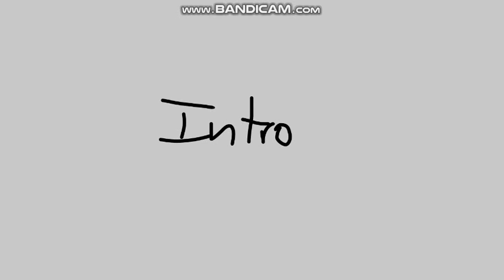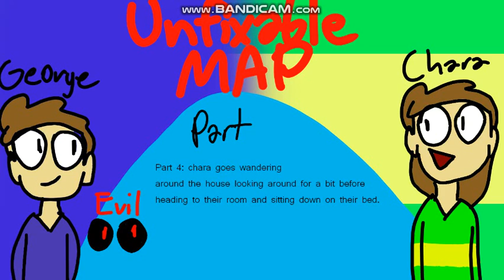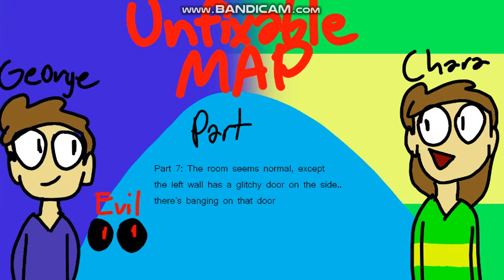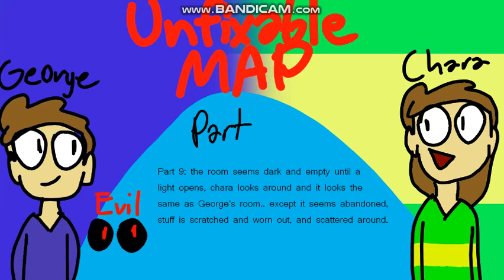UNFIXABLE | MAP (HOSTED BY GEORGE08091) [2/12 Taken]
THIS MAP IS NOT BY ME ITS BY GEORGE08091
Hosted by George08091
Co hosted by me
dont question why i uploaded this on my channel

George's first map!

Rules:
Gacha is allowed
no more than two watermarks
you can get 2 parts or less
You can use any type! AMV, GMV, PMV, Stop Motion, you name it!
Flipaclip is allowed
codeword is "m"
due date is feb 1 LOL
Don't use any other character; Use characters in video only
Don't argue plz
Dont slide frames

Parts:
Intro: Real choegee / boodaisyYT
Part 1: nic anoodle02
Part 2:
Part 3:
Part 4:
Part 5:
Part 6:
Part 7:
Part 8:
Part 9:
Part 10:
Part 11: Real choegee / boodaisyYT
Part 12: